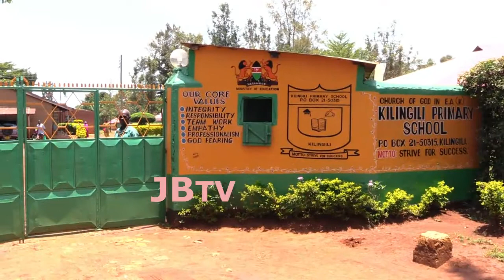Darel Achungo and David Atsivilwa who scored411,400mks inKcpe respectively are now pleading for help